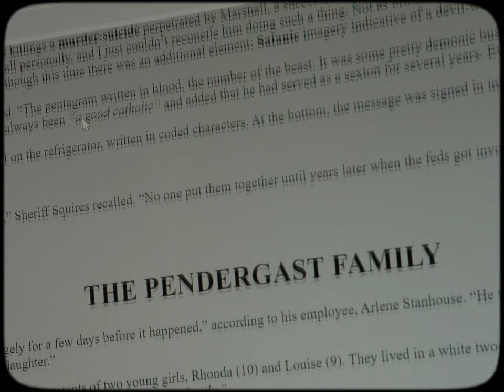La campaña de marketing de Longlegs ft. Meccus | 2 de agosto en cines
@TheMeccus nos explica en menos de tres minutos la campaña de marketing de Longlegs. Descubre cómo fue la promoción de la película y que sorpresas te llevarás en el estreno en cines este 2 de agosto.

Mientras el FBI intenta atrapar a un retorcido asesino en serie, una agente descubre una serie de pistas que podrían llevarla hasta el criminal y poner fin a su terrorífica ola de asesinatos.

Influenciada por obras maestras del thriller como El silencio de los corderos, Zodiac y Se7en, LONGLEGS presenta una nueva visión del género al tiempo que hace un guiño a icónicas películas de terror como El resplandor y El exorcista convirtiéndose en una de las experiencias más perturbadoras del año.